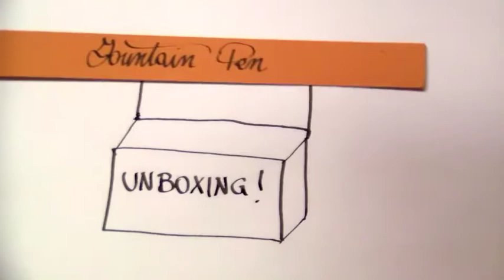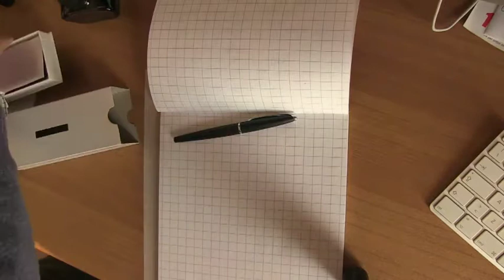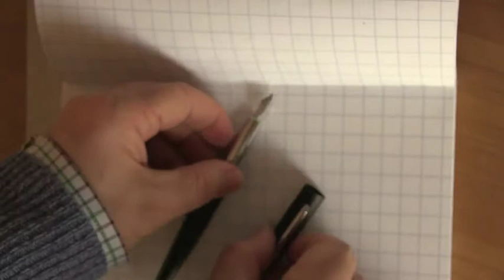Unboxing veloce - Cross ATX pennino fine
Stilograficart presenta i modelli più conosciuti di penne stilografiche ,carte e inchiostri, pennini in oro e flessibili.
Sailor Pilot Pelikan Omas Falcon Montblanc Aurora